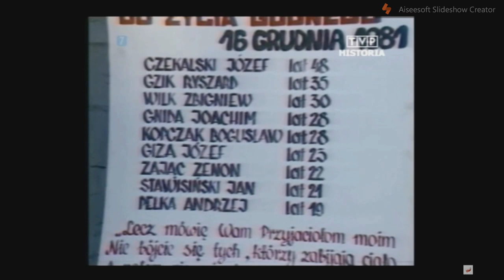Tadeusz Mazowiecki - Gangsta Paradise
The first Polish non-communist prime minister after World War II (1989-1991).